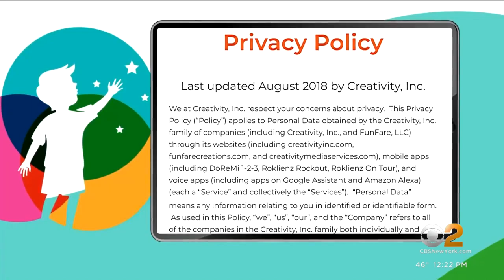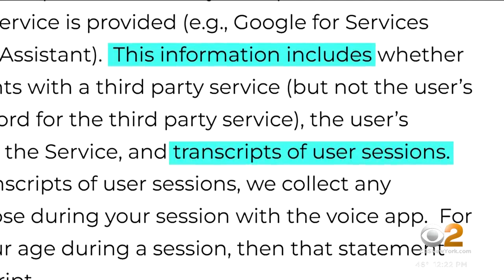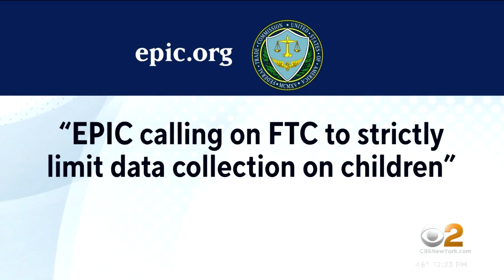A warning about smart toys for children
Privacy advocates are concerned internet connected toys are allowing companies to collect data on children.